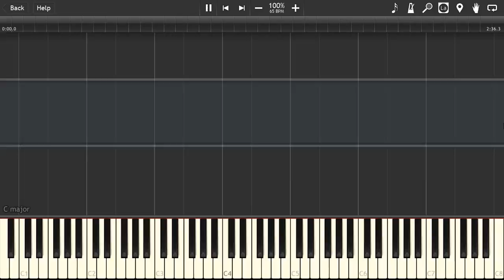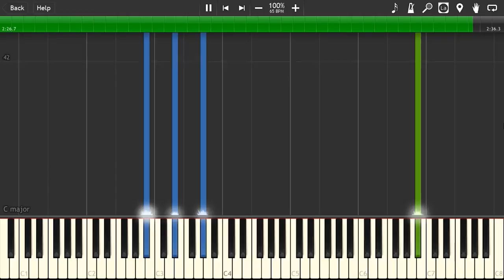Otouto Mitai na Sonzai - Shigatsu wa Kimi no Uso [Piano Tutorial] (Synthesia)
Have fun! Enjoy the song and don't for get to share this song.